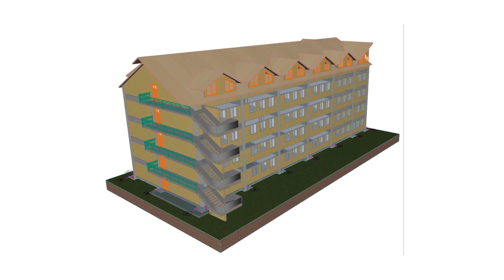AGC Good Shepherd School 50 @ 50 video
We are thrilled to celebrate the 50th anniversary of our nursery school, which led to the establishment of our church, Good Shepherd AGC!
Over the past five decades, AGC Good Shepherd School has been dedicated to providing a nurturing spiritual and educational environment for children in our community.
In response to a growing need identified by our kindergarten
parents, we embarked on a school construction journey.
We are
grateful for God's grace that has allowed us to expand from
kindergarten to Class 6.
As we celebrate this milestone, we are excited to announce the "50 at 50" campaign.
This initiative aims to raise 50 million shillings to
construct a new four-story building dedicated to our junior high school program.
The "50 at 50" campaign presents a unique opportunity to invest in the future of our children. By providing a safe and well-equipped learning environment for our junior high students, we can empower them to reach their full potential.

We invite you to join us in creating a lasting impact on the lives of these young learners. Your contribution will help us build a brighter future for generations to come.